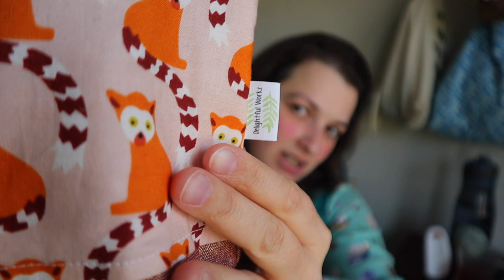Woldenburn Knitting Podcast | Episode 42 🌷 Finished Lauder vest, sock wips, and knitting plans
I'm Emily and this is my podcast all about knitting and sometimes other crafting projects I get up to. I hope you enjoy!! 😊❤️

TIMESTAMPS:
Knitting FO: 00:05:25
Knitting WIPs: 00:16:03
Knitting Plans: 00:27:44

33:07

Mystery Mouse Yarn Co etsy

Delightful Works etsy shop

Texas Peach Knits podcast:  @texaspeachknits